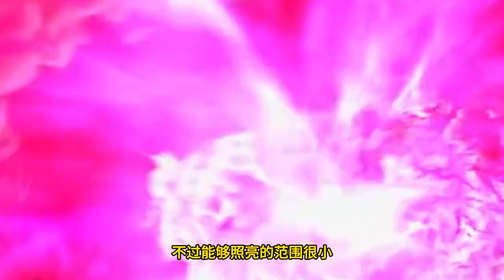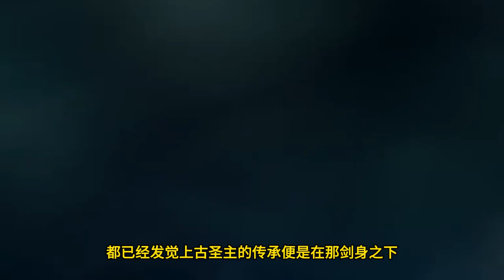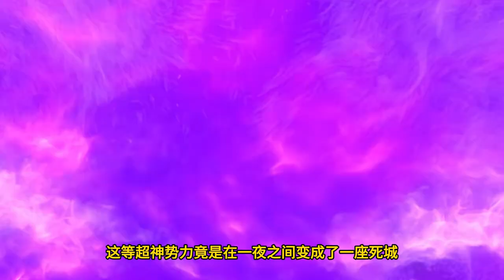【BTTH】斗破苍穹之《大千世界》第167集